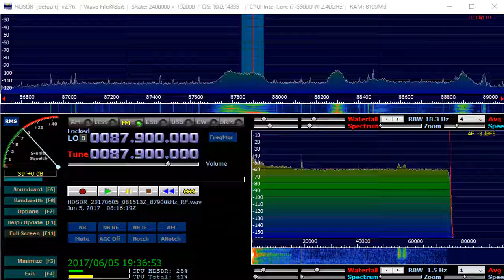87.9 MHz Retro FM / June 05,2017 0815 UTC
Khabarovsk 8 elements YAGI